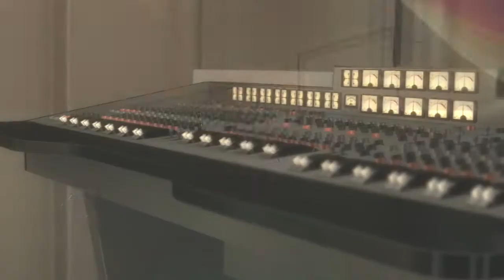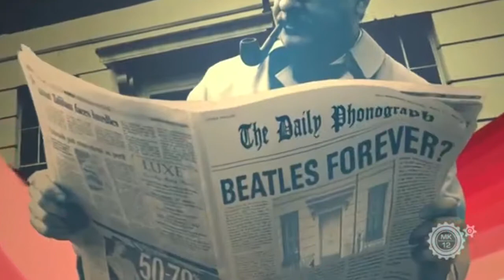Let's Play The Beatles Rock Band! Pt.7